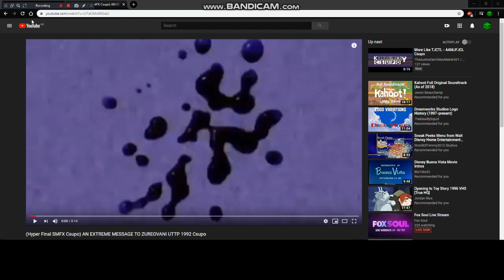Comment "Hello" or "Hi" on this video #1